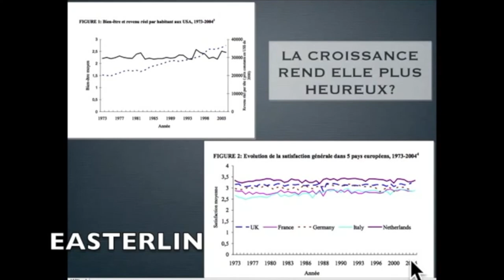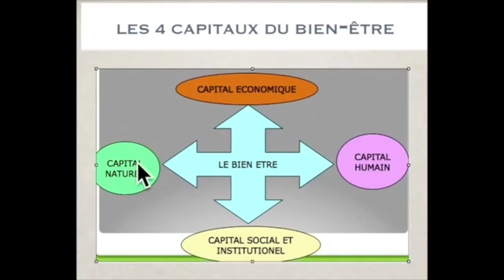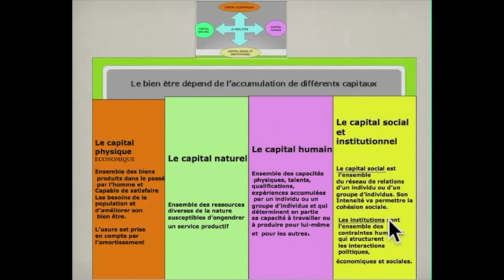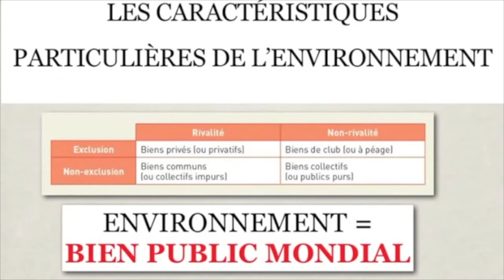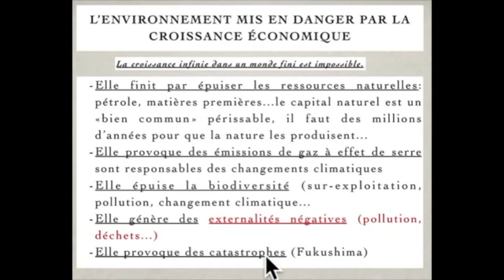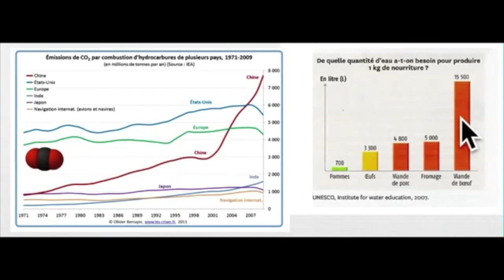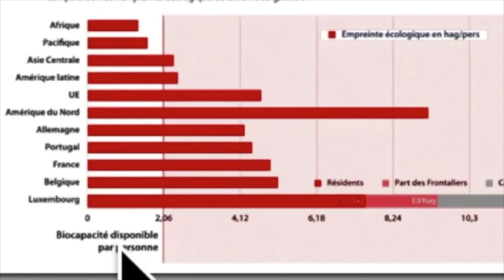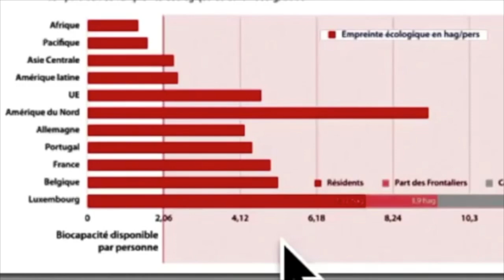MOOC CROISSANCE ET ENVIRONNEMENT 1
COURS POUR LE BAC ES